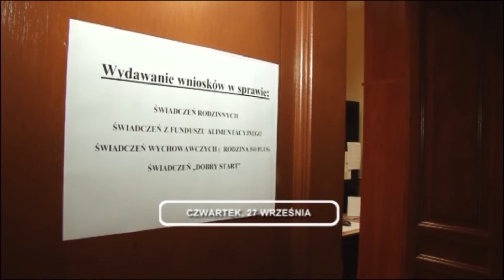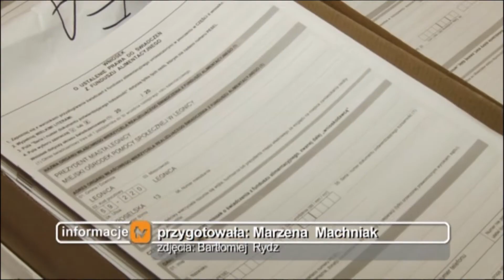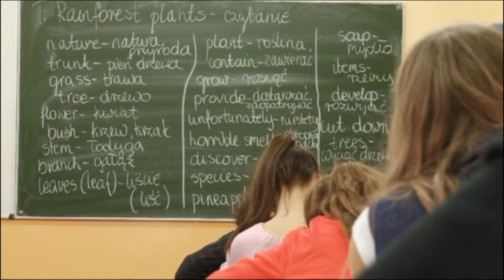Legnica, Informacje Dami TV, 27.09.2018